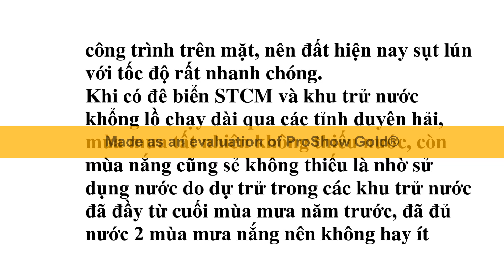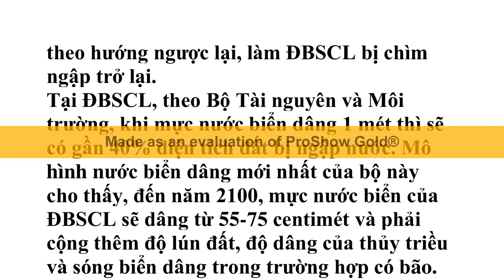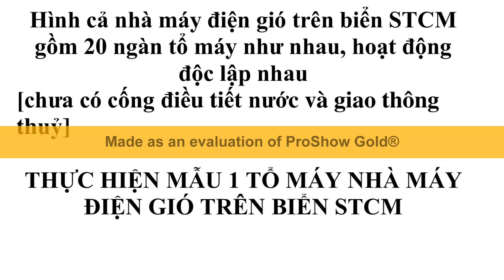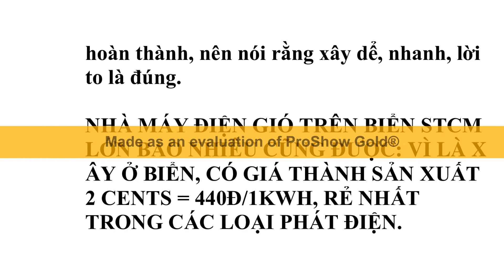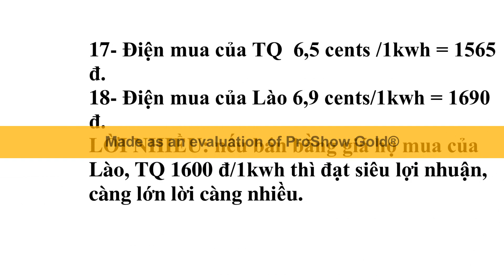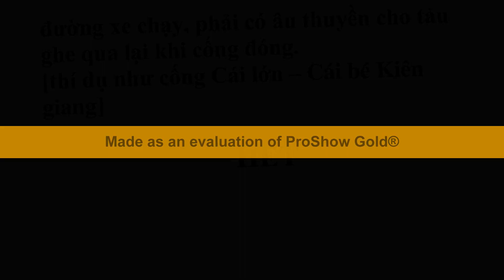Hệ thống Đê biển STCM xây ngoài khơi ĐBSCL cứu nạn và phát triển bền vững ĐBSCL